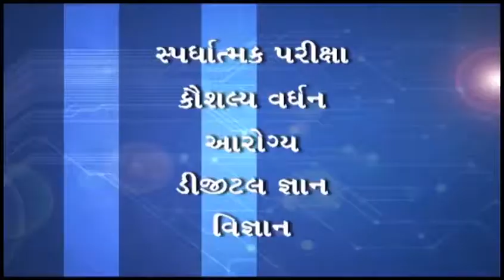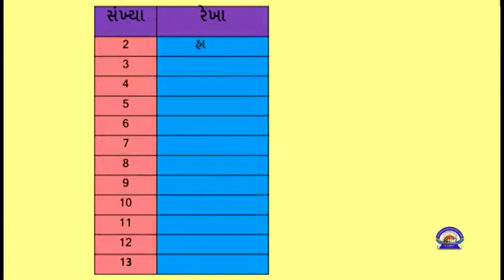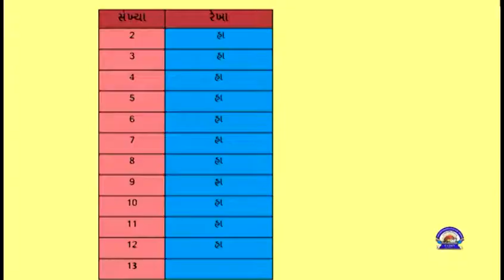Std 6 maths "ગણિત" chapter - 2 "પૂર્ણ સંખ્યાઓ" (Part 1) Purna sankhyao gujarati medium ganit